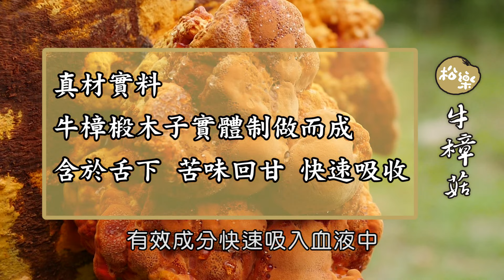超臨界萃取牛樟菇精華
松樂牛樟菇
1.森林中的紅寶石
2. 超臨界萃取出牛樟菇精華
3.真材實料 牛樟椴木子實體制做而成
4.含於舌下  苦味回甘  快速吸收
5.極品牛樟就在松樂。洽詢電話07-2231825